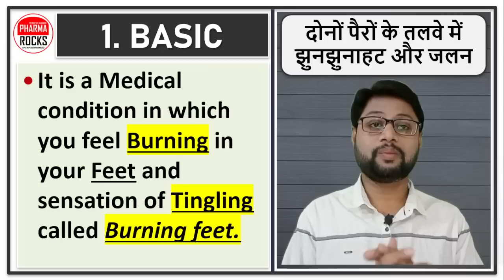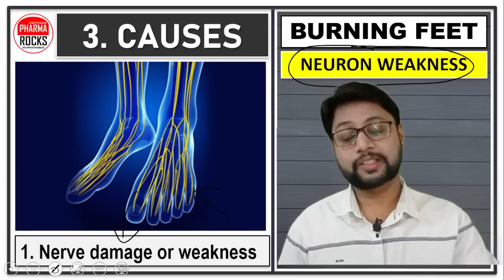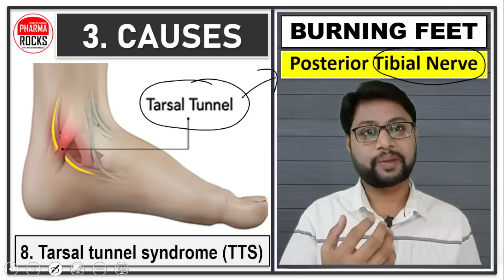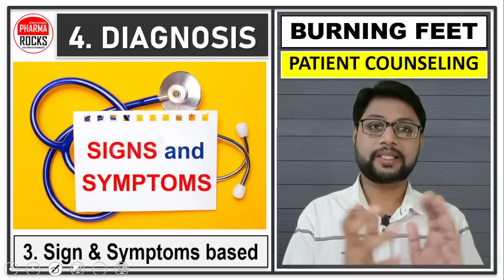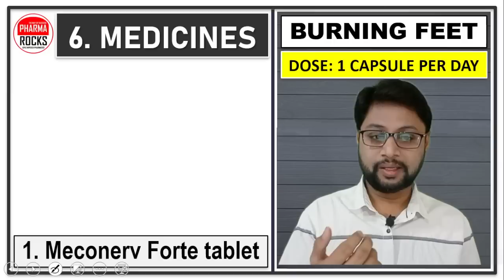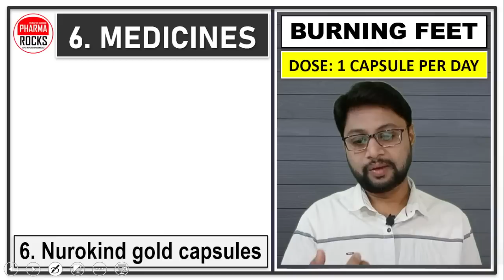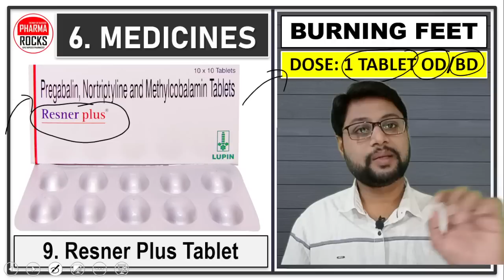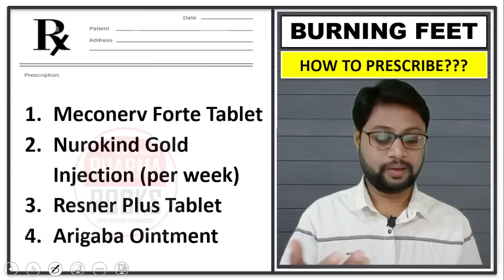पैरों के तलवों में लगातार जलन, पैरों के तलवे में झुनझुनाहट, सुई चुभने जैसा एहसास होना, BURNING FEET,